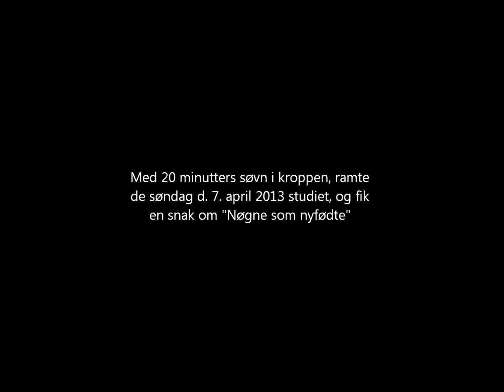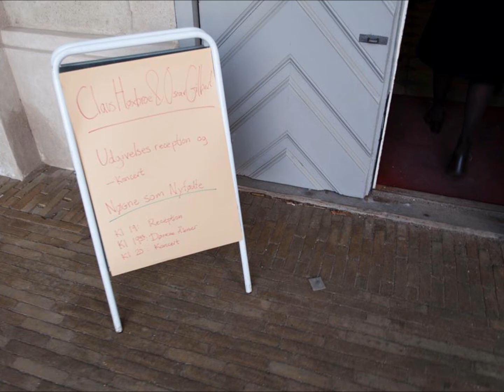Claus Høxbroe & Oscar Gilbert - Live i P1 Kultursøndag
Gæstede DR P1 Kultursøndag d. 07.04.13, fik en snak om "Nøgne som nyfødte", samt spillede to numre live, det ene en impro inspireret af et stikord fra værten. "Nøgne som nyfødte" er ude på cd, download og stream.